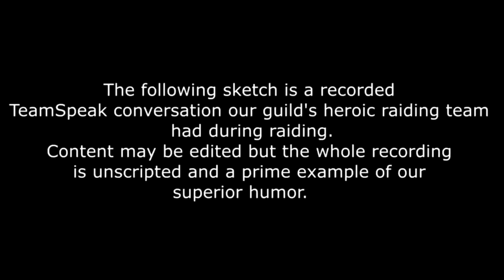[WoW Machinima] SPLASH QUEEN, GUINEA PIG, FLAMMENWERFER! - Heroic Highlights #12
Like the video if you enjoyed and comment! I read every comment.

Featuring: Brassbrew, Thorfisnson, Amerasu, Nishila, Eldrikt, Celyteria, Goodmann, Aidenkingsly, Tarathat, Mightymorell

In this video: FLAMMENWERFERRRR but first... Brass gets in Ashran and gets rekt while typing in chat... Thorf sings but Goodmann is not impressed... Too many healers, no one wants to go DPS... Splash healing is a song from Queen, isn't it? ... We need more warlocks blblobiblobibolbiwop... Brass walks in his garrison and gets jumpscared by garrison mission toasts...  Pop stags... Thorf caresses his guinea pig again... Mana, what mana is? Amerasu is a mage... What werfs flammen? Bang bang obviously... We speak bad German!! ... Brass does the daily in Nagrand and gets ambushed by an Ogron

THANK YOU Jeromnimo for developing the tool that is essential to this machinima: Wowmodelviewer

Outro Song created by "Teknoaxe". It's called "Mystical Wubs" and you can listen to it